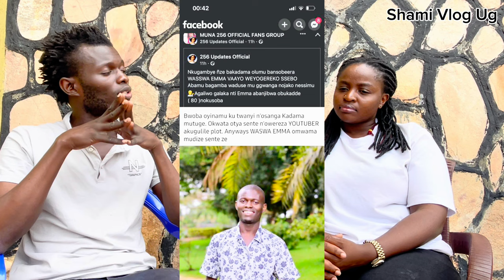A SAD Story Of A Failed YouTuber Wasswa Emma Who Lost Everything In life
A sad story of A failed YouTuber Wasswa Emma who Lost Everything in life after being accused by thousands of housemaids in the diaspora or kadamas for taking money from them. Here is his truth

To support Shami channel you can reach her